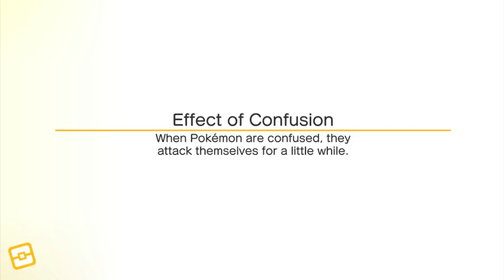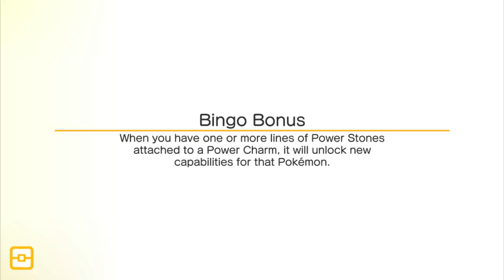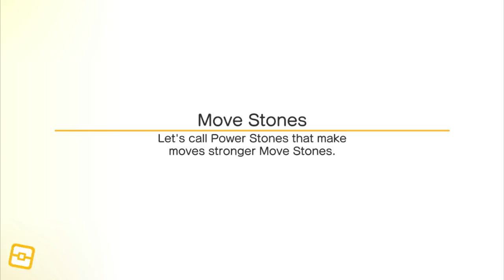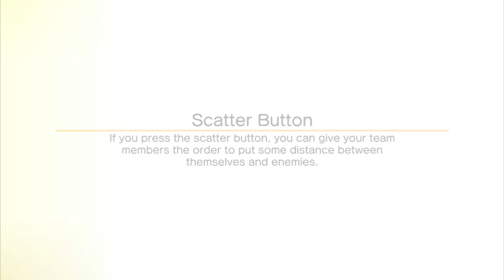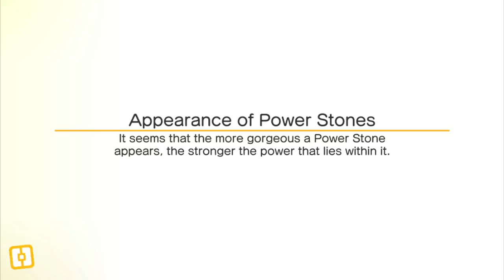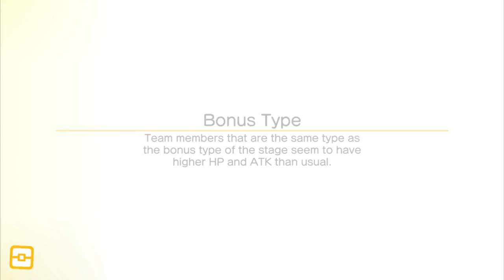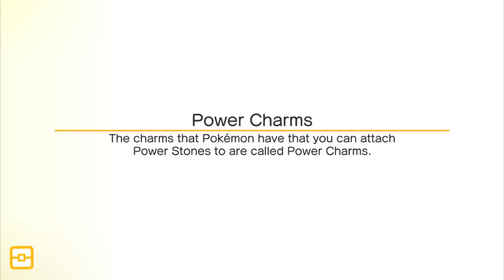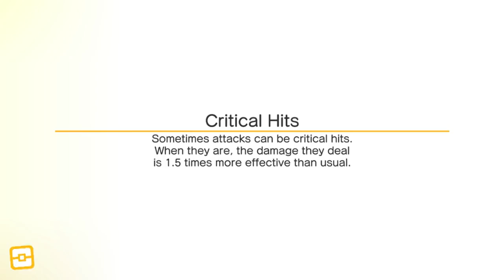Pokemon Quest - Gameplay Walkthrough Part 3 (iOS, Android)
Pokémon Quest—a rambunctious expedition RPG featuring cube-shaped Pokémon!

• The Pokémon you know and love have turned into...cubes?! Head out in search of treasure with your cube-shaped Pokémon buddies on Tumblecube Island—a land where everything is a cube! Your goal is to find the awesome goodies said to be hidden on the island ! The Pokémon you know and love from Pokémon Red and Pokémon Blue appear in this game.

• Battle by tapping! The simple controls make for lively and fun battles! Danger is lurking, so you’ll need the help of your Pokémon buddies on your expeditions on the island. When wild Pokémon appear, your Pokémon will battle ferociously and knock them out one after another!

• Befriend Pokémon to make your own unique team!
You can use the items you get from your expeditions to befriend more Pokémon or make your Pokémon stronger. Make more buddies to create a team that’s all your own, and head out on more expeditions!

• Spruce up your base camp with cute decorations!
Your base camp is your home for this adventure, and you can spruce it up however you like with cute and fun decorations! These decorations can also make your expeditions on the island more beneficial.

・ Saved data
Your play data for this game will only be saved on your local device. You can only store saved data on the server by using the backup function within the application. We recommend that players back up their data often.

・ Compatible operating systems
iOS: iOS9 or higher
Note: This application may not function properly on iPhone 5 and other devices that are not compatible with iOS 11.
Note: This application may not function properly on some devices due to individual differences in customers' operating systems or methods of use.

・ Connection environment
A poor internet connection when communicating with the server from within the game, such as when you're buying items from the shop, can lead to your data becoming corrupted or lost. Please make sure you are in a location with good reception when using features that rely on an internet connection.

If communication is lost momentarily, you may be able to resume play in some cases by trying again a short time later. Please note that we're unable to assist you if you experience problems due to communication errors.

・ Before making purchases
Please make sure that you can use the free-of-charge features of this product with no issues on your device before you make purchases. Certain devices and/or configurations may also cause the application to fail to work.

Please visit support.pokemon.com to report issues about Pokémon Quest.